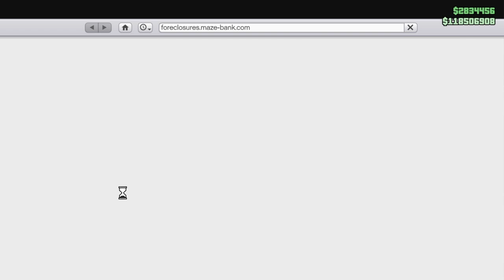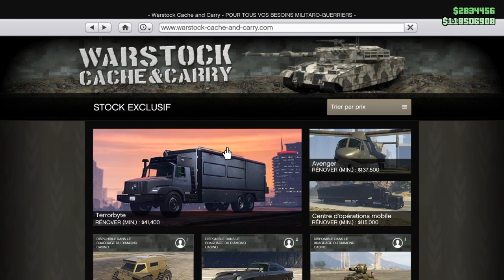⚠️PATCH⚠️AFTER PATCH//TRANSFERT DE MOTIF//SOLO//PS4 XBOX//1.50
MAGIC SLOT#MOTIF#GTA5